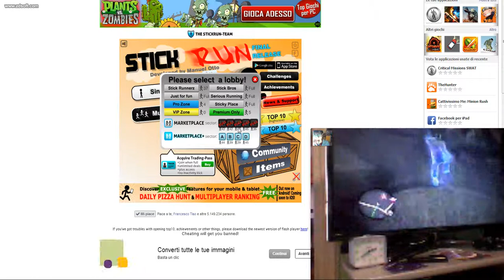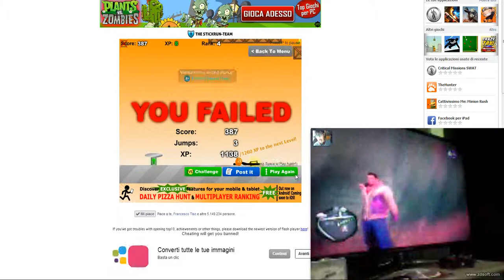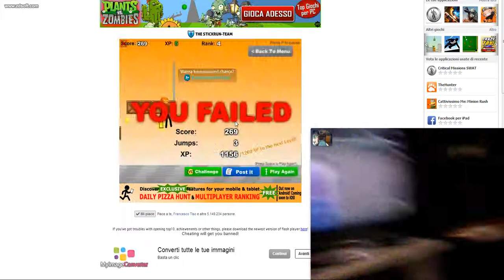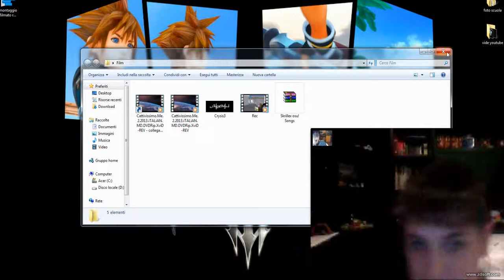facebook time 2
bella oggi sono con un mio amico